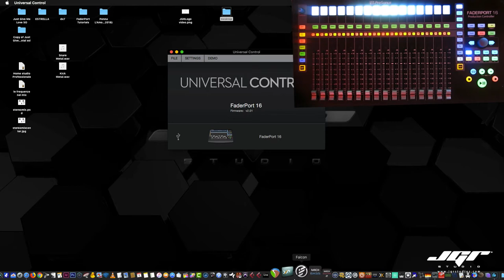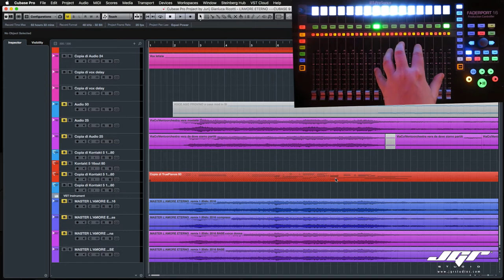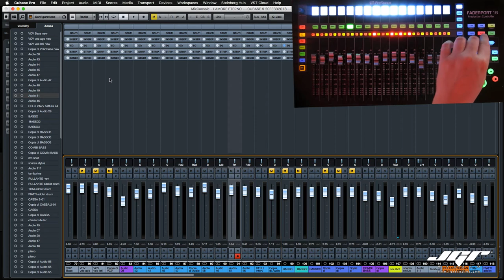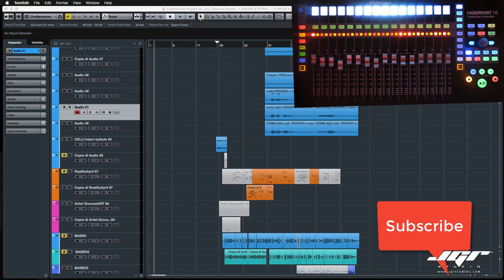Presonus Faderport 16 con Cubase Tutorial Italiano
Faderport 16 di Presonus è compatibile con Cubase, ecco un breve tutorial sul come integrarlo nei nostri arrangiamenti attraverso il sistema Makie.